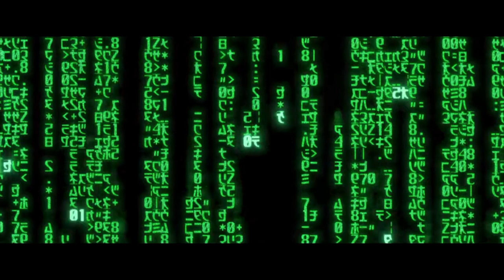The Matrix Trailer (Matrix Resurrections Style)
Trailer for The Matrix in the style of the new Matrix Resurrections trailer